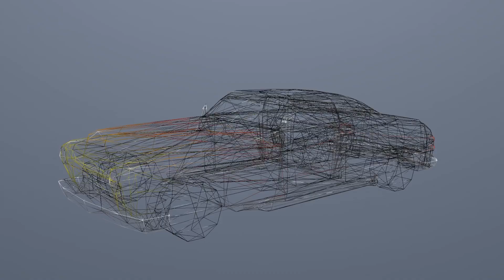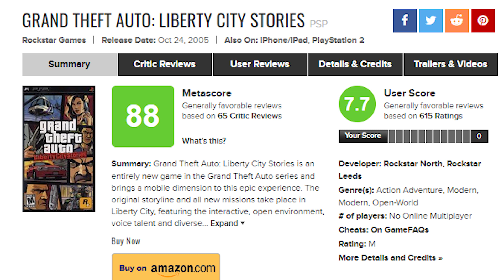Wie GTA die PSP eroberte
Nachdem Grand Theft Auto die Heimkonsolen und PC's erobert hatte waren die Handheldkonsolen dran. Auf der PSP erschienen mit GTA: Liberty City Stories und GTA: Vice City Stories zwei der besten Handheld Spiele aller Zeiten, gleichzeitig enttäuschte die Gameboy Advance Version von GTA die meisten Spieler.

Die Grand Theft Auto Reihe von Rockstar ist eine der erfolgreichsten Videospielreihen aller Zeiten. Seit über 25 Jahren begleitet uns die GTA Reihe jetzt schon und wie viele Jahrzehnte es noch weiter geht kann man nur vermuten. In dieser Videoreihe beleuchte ich wie sich GTA über die Jahre entwickelt hat, wie Grand Theft Auto entstanden ist und welche Kontroversen rund um das Spiel bestehen.

▬ Inhalt ▬▬▬▬▬▬▬▬▬▬▬▬

0:00 Einleitung
0:29 Intro
0:36  GTA: Advance
4:41 GTA: Liberty City Stories
8:49 GTA: Vice City Stories

Auf meinem Kanal Rato0r findest du Videos zum Thema Videospiele, Fakten zu Videospielen, Toplisten zu Games, Easter Eggs und Details zu Videospielen oder Themen die sich Allgemein ums Gaming drehen.